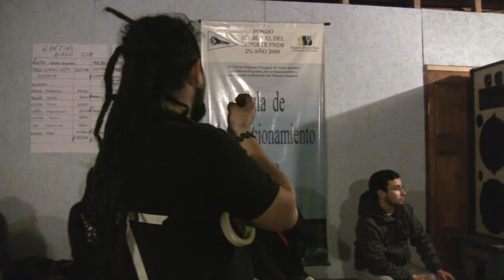SonidoVivo.cl - PROBANDO SONIDO - KONVULZION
Un documental no lineal que retrata a 8 bandas de rock y su música. Música que vive en pequeños y desconocidos espacios lejos de los grandes polos de la industria musical, sin virtuosismo ni grandes producciones. Una expresión que vive entre quienes la comparten y disfrutan, en bares, parques y sedes de 6 ciudades del centro sur de Chile.